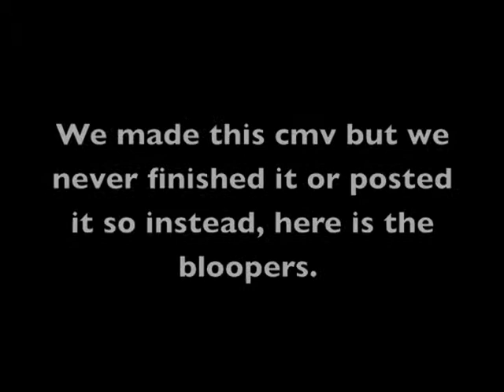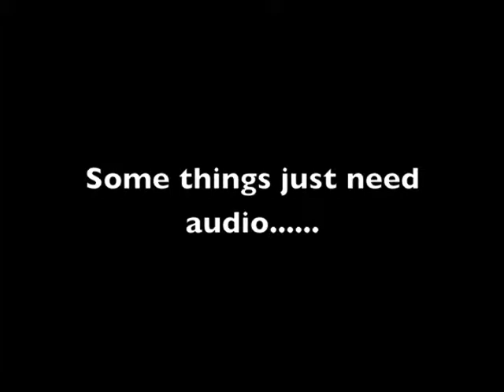Old Clips vault: Never released CMV.... bloopers.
Well the video sums it up. The idea was cute, it was supposed to be a crack pairing cmv that was kind of sweet. We never filmed the last scene and before we knew it a few years had passed. ya still not finished. So we decided to take it off the shelf and frame since it will never be finished. Here are the bloopers instead.
-all edited by RB in the middle of the night-
--This is so old, it was when Party Rock anthem was NEW-

Twitter at  SaltyRiversPro.